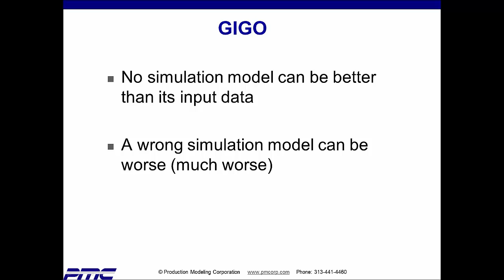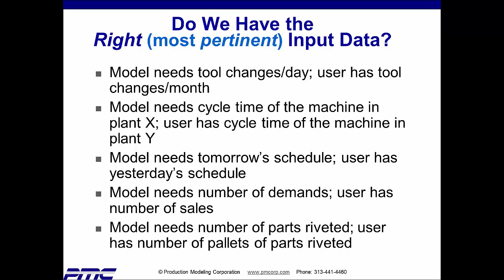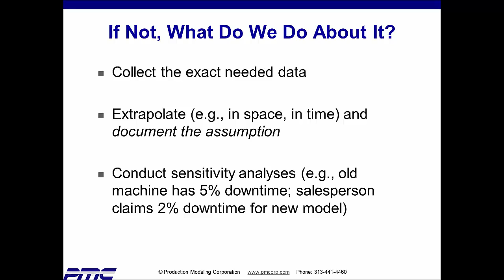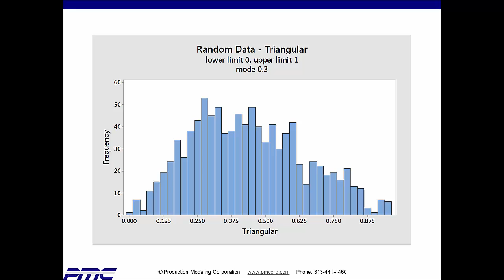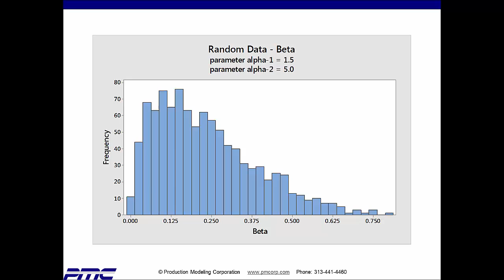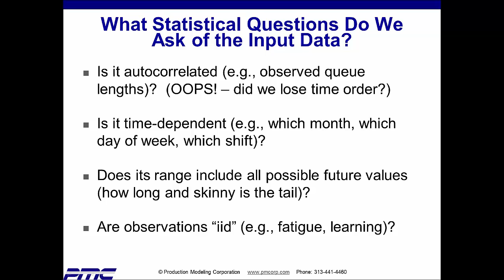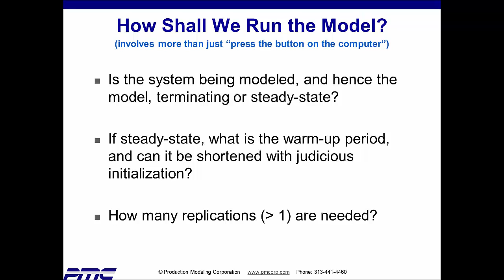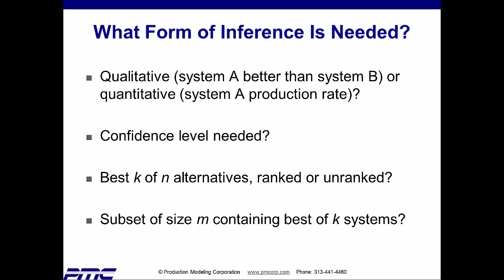Webinar: Critical Role of Input Data Analysis in Simulation Projects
This webinar will provide road-tested practical advice on the significant task of gathering and statistically analyzing data for a simulation model.  No simulation model can be more accurate than its input data – reason enough for long experience to confirm that the data collection and analysis phase is typically a major component of simulation project effort, and hence a phase deserving careful attention and powerful analytical tools.  The webinar will highlight the proper data collection and analysis methods, as well as what to do in case there is no data available.